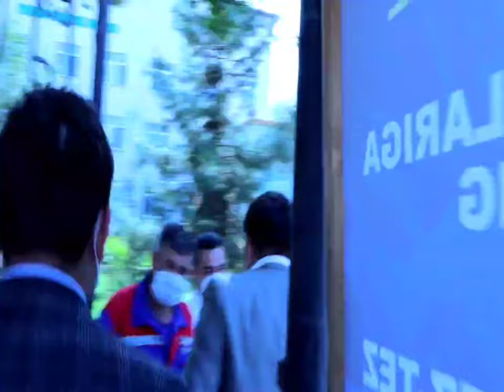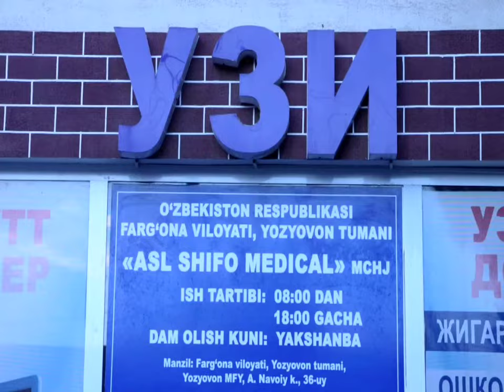3 - Эгизак каерда Фаргонада тугурукхонада йуколган чакалок вокеаси